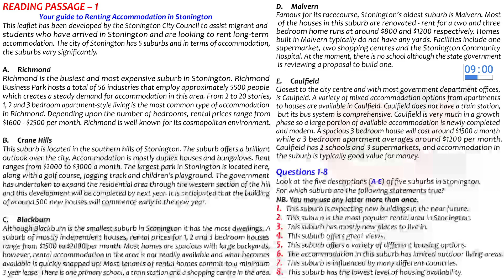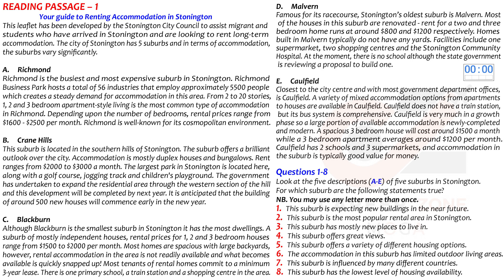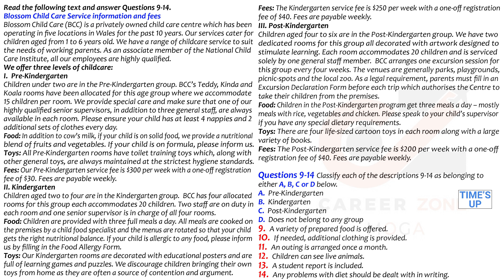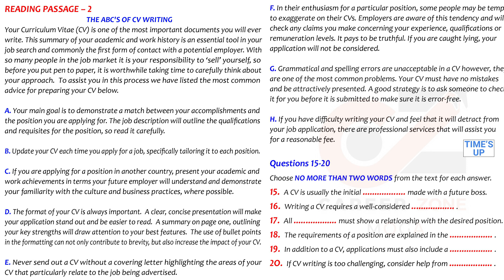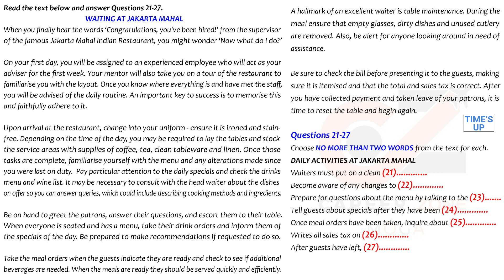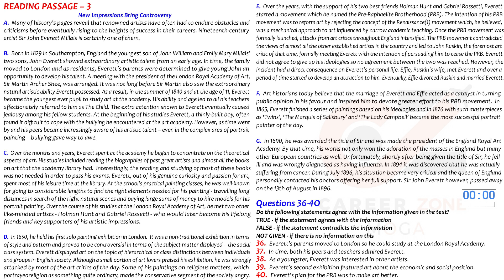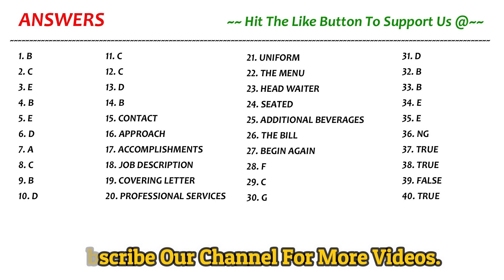IELTS READING FULL PRACTICE TEST WITH ANSWERS 2021 | 11.05.2021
Reading Passage 1 – Your guide to Renting Accommodation in Stonington
Reading Passage 2 – The ABC’s of CV Writing
Reading Passage 3 – New Impression Bring Controversy
So Complete Reading Test in 60 minutes only.

💥💥💥💥💥 NEW  RELEASED BOOK 💥💥💥💥💥
1. IELTS READING PRACTICE TESTS  - ACADEMIC

2. IELTS READING PRACTICE TESTS  - GENERAL Training

💥 Best e-Books 📚 & PaperBack Books  📚 at Cheap Price ✌ .. Check it out Now 👇👇👇

1. MASTER IELTS GENERAL WRITING -

2. MASTER IELTS ACADEMIC WRITING -

3. IELTS Academic - Tips and Strategies for All Modules in Depth ---

4. IELTS General Training - Tips and Strategies for All Modules in Depth

6. IELTS WRITING VOCABULARY GUIDE - FOR ACADEMIC & GENERAL TRAINING - BEST BOOK TO SCORE 7+

7. MASTER IELTS SPEAKING - Ultimate Book ---

8. 50 Listening Tests with Pdf and Audio

9. 25 Listening Tests with Pdf and Audio --NEW FORMAT--